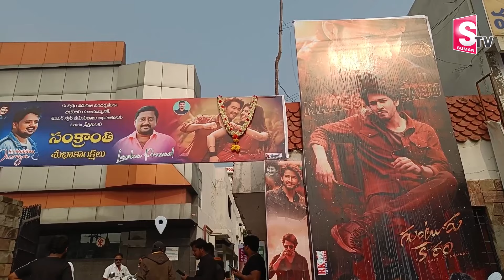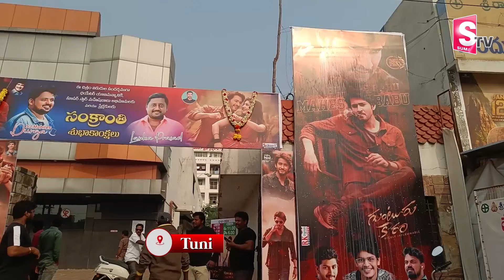Fans Dance in Theatre Guntur Kaaram Songs | Guntur Karam Movie Public Talk | Guntur Kaaram Review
Watch►Fans Dance in Theatre Guntur Kaaram Songs | Guntur Karam Movie Public Talk | Guntur Kaaram Review |@SumanTVChannel